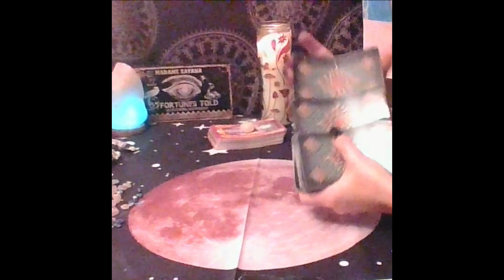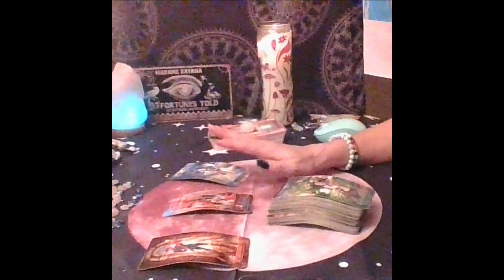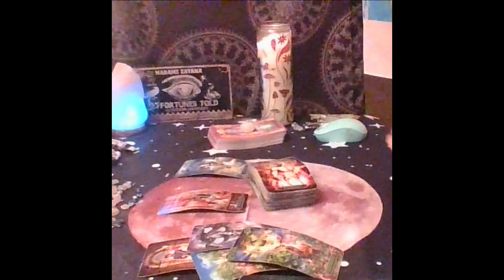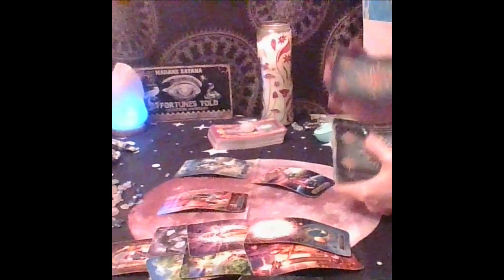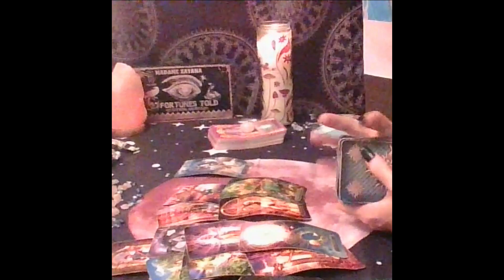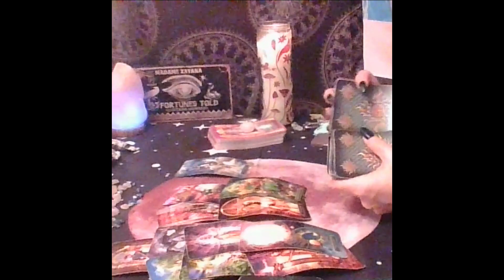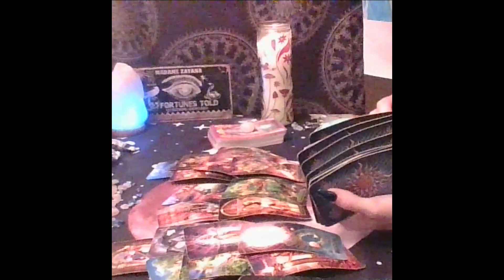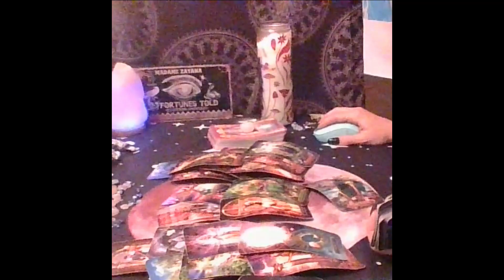Libra Tarot...Obsessed And Cannot Let U Go...Coming In Quick....Immediate Future